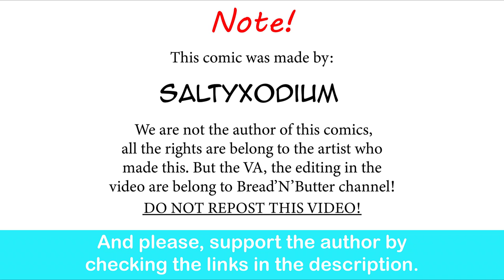Innocent Gardevoir Girl Discovered The Forbidden N.TR Tag| SaltyXodium comic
I can feel her soul gone in this pic.